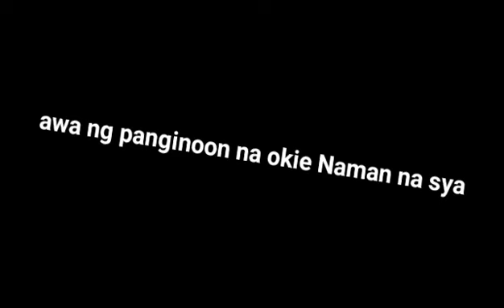Mrs HARABAS | este Mrs ESTRADA 300 subs celebration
Henyo Estrada tv
my Facebook official
Roniel L Estrada